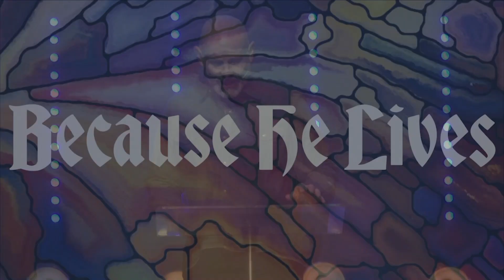Because He Lives Pt. 1: I Can Face Tomorrow